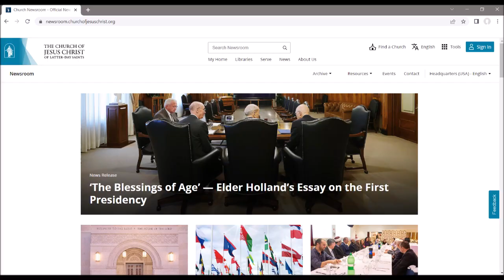LDS Church Apostle Jeffrey R Holland Not Dead Yet!!!